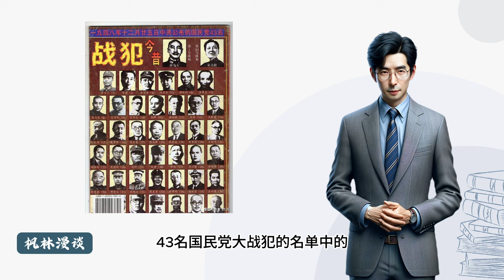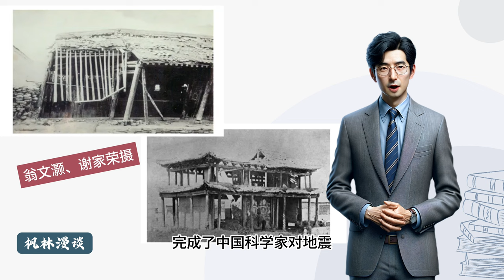探索翁文灏先生的人生轨迹：留学生的抉择 —— 归国还是留洋？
今天我想和大家聊一聊海归。对于中国的年轻人而言，一旦在海外攻读博士学位，他们面临着一个重要的选择：是回到中国，还是留在欧美国家？

近百年来，这一选择一直是留学华人必须慎重考虑的问题。由于许多海归受到欧美人文政治、民主观念、科学以及开放社会观念的影响，他们回国后常常面临着与中国大陆相对保守的本土文化之间的融合与冲突。

此外，在中国，对于在学术上取得成就的学者来说，是否应该从政也是一个备受关注的议题。那么，一旦选择从政，他们的前途和命运又会如何呢？

今天，我们将聚焦于翁文灏，他的一生为上述问题提供了很好的诠释。